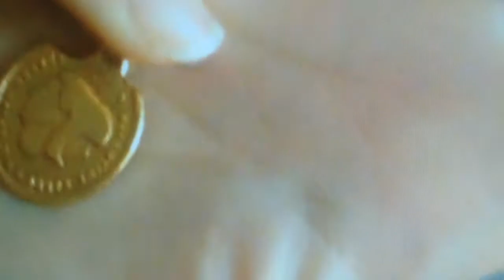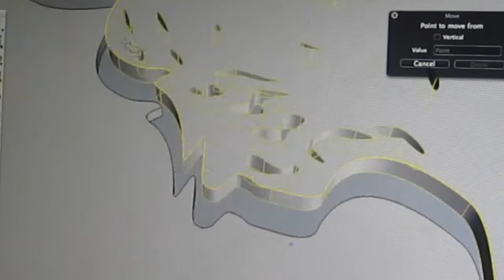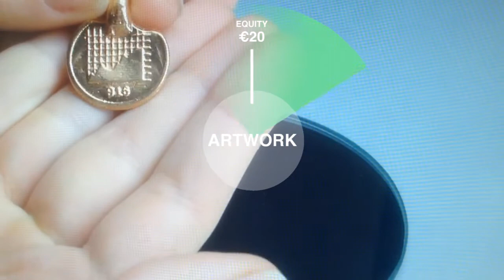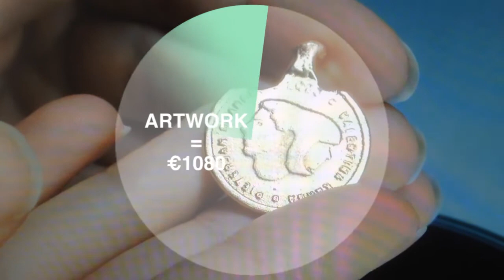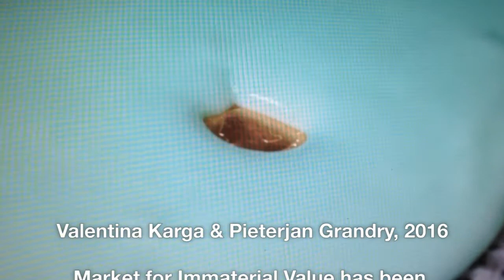Market for Immaterial Value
Valentina Karga & Pieterjan Grandry, 2016

Market for Immaterial Value has been supported by the Vilém Flusser Residency Programme for Artistic Research 2015.

Sound:
 Be-steele
 Dimitris Papadatos